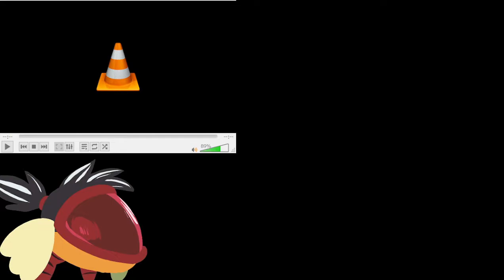Super Rayven Odyssey 7